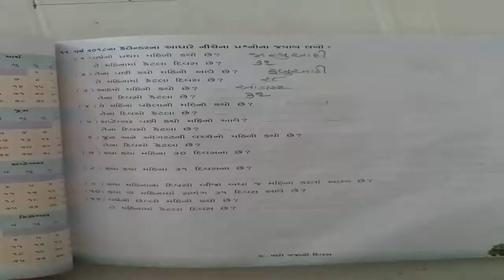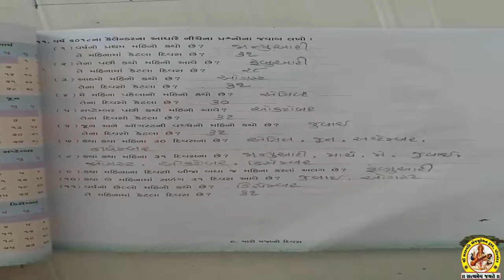STD-2 SUB-MATHS SHREE SARASWATI SCIENCE SCHOOL, PORBANDAR